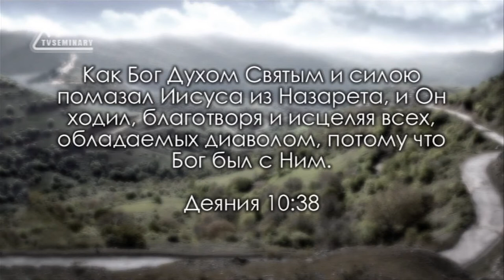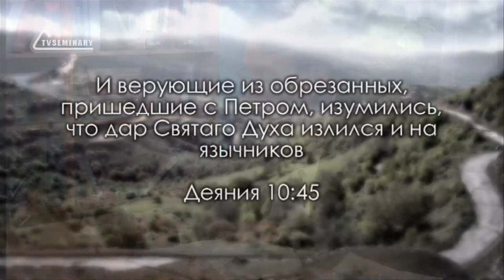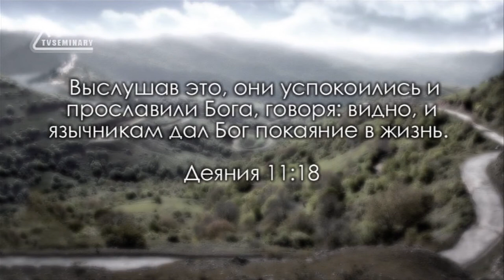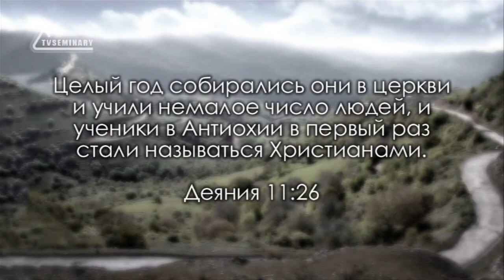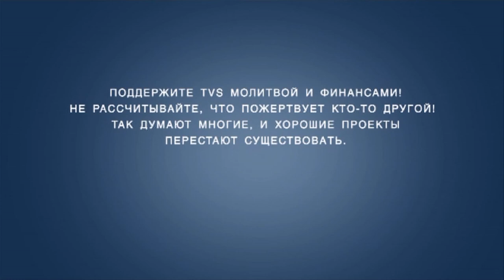TVS BS232 Rus 21 Видение Петра; зарождение церкви в Антиохии Деян 10 7 11 30